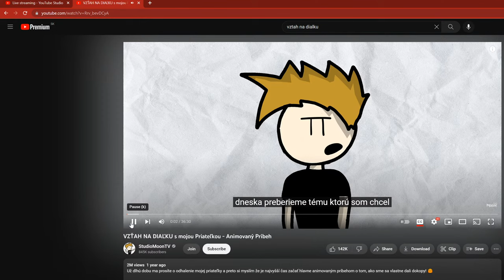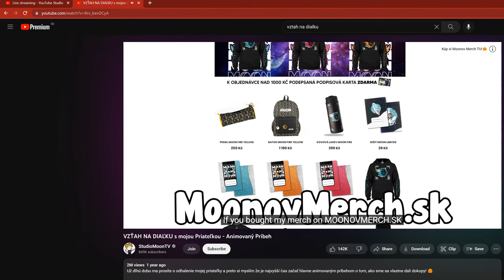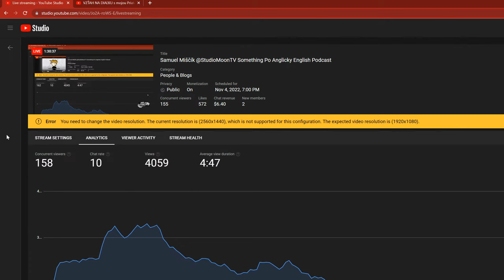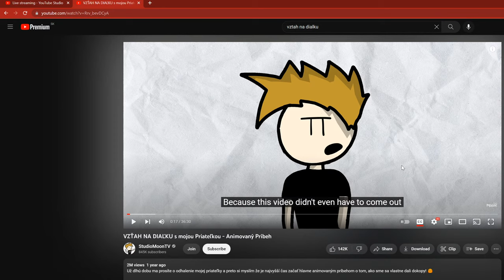Samuel Miščík @StudioMoonTV Something Po Anglicky English Podcast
This is 17th episode of my podcast with StudioMoonTV